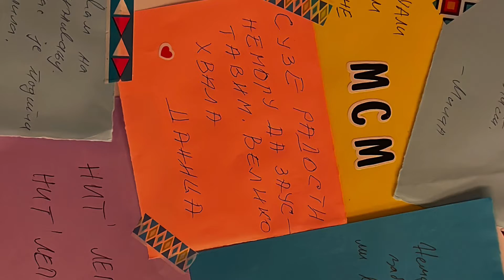Musical Collage of Memories – DEMUSIS student project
“Musical Collage of Memories” is a small project planned, designed and completed by a group of students from the Faculty of Music in Belgrade, Academy of Arts in Novi Sad and the Faculty of Philology and Arts in Kragujevac (Serbia) during “The Music/ian is Present” event week on 12-16 September 2022 in Novi Sad, organized in collaboration with the Royal Conservatoire the Hague (the Netherlands) in the framework of the Erasmus+ DEMUSIS project. It was realized in the Gerontology Center in Novi Sad by a group of 4 students of BA and MA Music performance and Applied Research in Music study programs.

The project was conceived with an aim to bring attention to the needs of elderly, increase their visibility in society and enhance the quality of their life. A musical program was therefore formed of pieces of classical and traditional Serbian music with the special meaning to the elderly audience. It was used as a bonding agent and a catalyst for communication, for which end feedback notes bring a particularly touching and authentic confirmation.